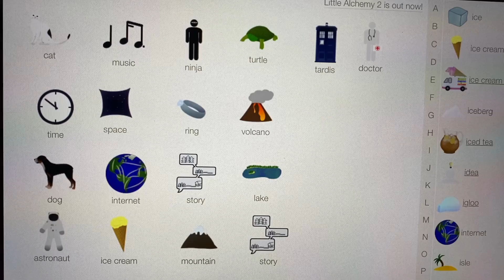Little Alchemy Rarest Item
In this video, I'm going to give you hints to make ! element in Little Alchemy 1 game.